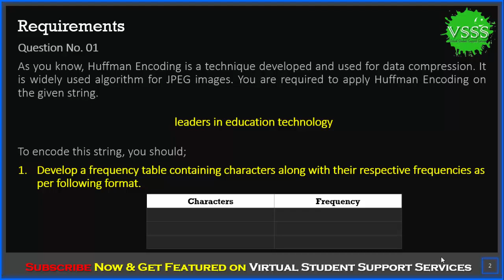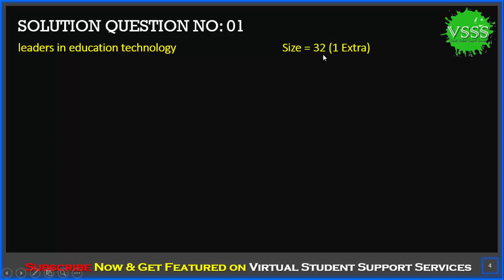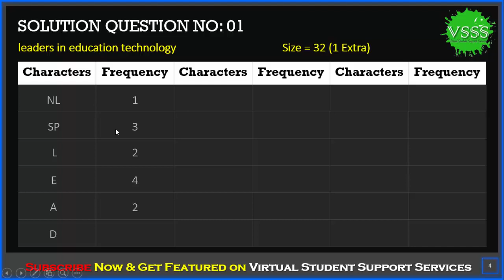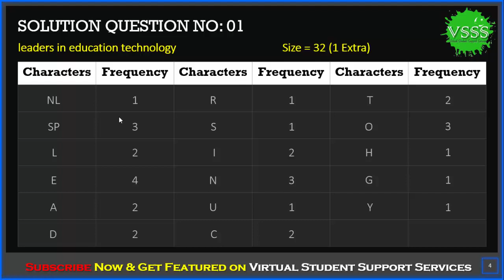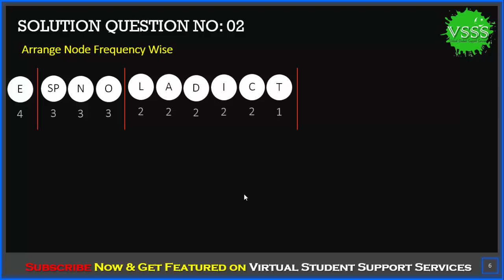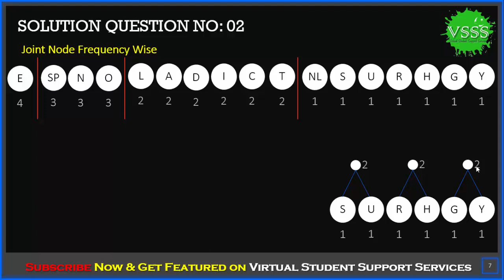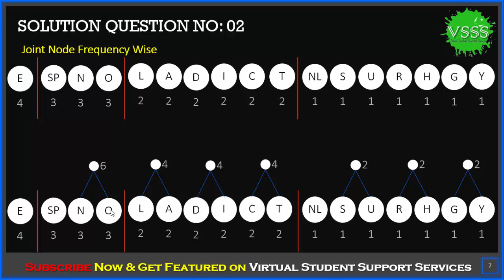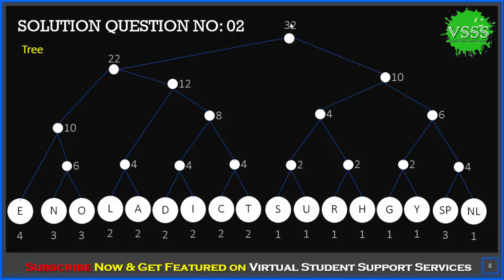SOLUTION Assignment No. 3 (CS301 - Data Structure) Spring 2019